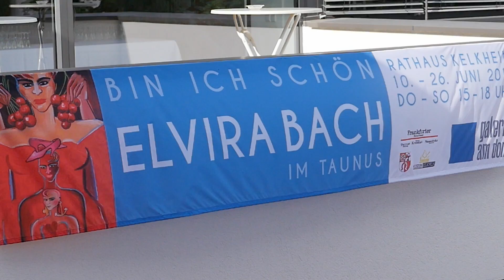ELVIRA BACH IM TAUNUS - Bürgermeister Albrecht Kündiger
Vernissage , 9. Juni 2016
Begrüßung von Albrecht Kündiger,  Bürgermeister der Stadt Kelkheim
AUSSTELLUNG IM RATHAUS KELKHEIM/TAUNUS

10. - 26. Juni 2016

Öffnungszeiten: DO - SO 15-18 Uhr

Die Berliner Malerin Elvira Bach, 1951 in Neuenhain (Taunus) geboren, ist aus der deutschen Kunstszene nicht mehr wegzudenken. Mit den „Neuen Wilden“ Anfang der 1980er Jahre über die documenta 7 in Kassel bekannt geworden, hat sie sich mit ausdrucksstarken Frauen(selbst)porträts, die in direkter Bild- und Symbolsprache von allen Facetten ihres Mensch- und Frauseins erzählen, einen Platz in den Museen der Welt bis hin zum Museum of Modern Art, NYC, erobert.
Erst 2015 war sie im Städel in der Gruppenausstellung „Malerei der 80er Jahre“ mit vertreten. Ihre Arbeiten befinden sich in zahlreichen öffentlichen und privaten Kunstsammlungen.
Die Galerie am Dom Wetzlar präsentiert in Kooperation mit der Stadt Kelkheim und ihrem Museum eine umfassende Werkschau mit Gemälden auf Leinwand und Papier sowie grafischen Arbeiten.
Die Ausstellung steht unter der Schirmherrschaft von Michael Cyriax, Landrat des Main-Taunus-Kreises.